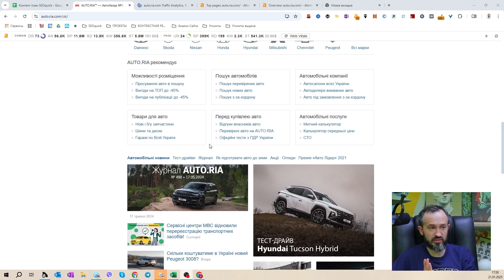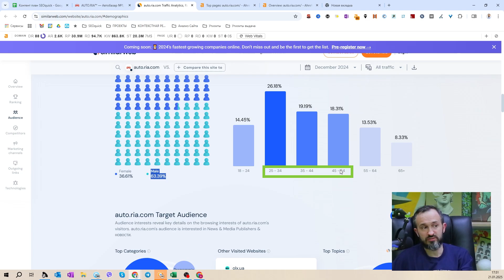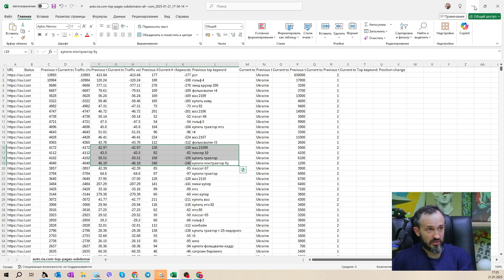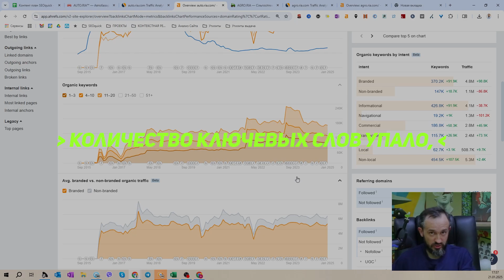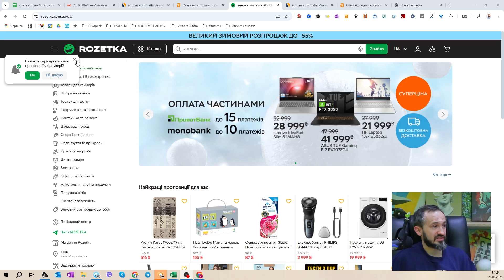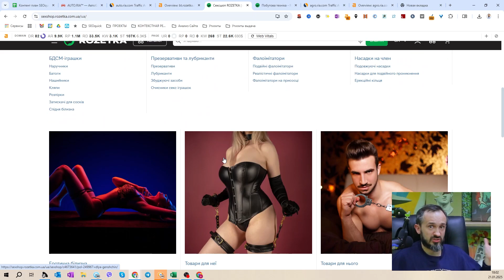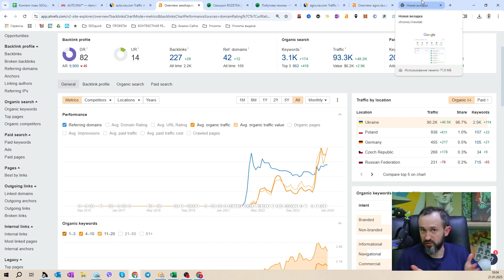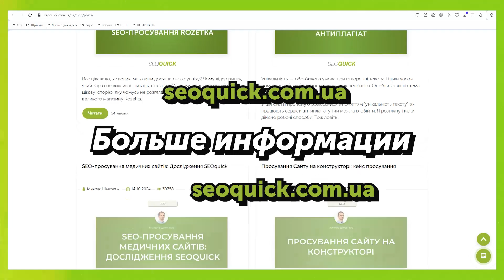301 редирект и Поддомен сайта. Case Study проекта RIA.com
Я в этом видео разберу ошибку RIA.com, из-за которой сайт потерял 473K трафика после переноса страниц на поддомен.

Многие думают, что поддомены помогают SEO, но не всегда это так. В некоторых случаях они могут убить поисковую видимость и трафик.

Из видео вы узнаете:

- Почему при переходе на поддомен страницы исчезли из индекса.
- Как это повлияло на падение позиций в поиске.
- В каких случаях поддомены работают, а когда только вредят.
- Почему Rozetka использует поддомены иначе и не теряет трафик.
- Как правильно разделять сайт, чтобы не потерять посещаемость.

Перед тем как менять структуру сайта, посмотрите этот разбор – он поможет вам избежать критических ошибок и сохранить трафик!

Содержание:
00:00 Введение
00:46 Особенности autoria.com и его сильные стороны
01:20 Основная аудитория и география трафика
02:12 Трафик
06:21 А что с ROZETKA?
10:58 Заключение